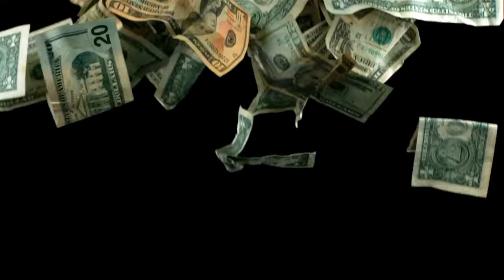Motivation Myth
This video will will debunk 3 motivation myths.
Two  are common myths about employee motivation that need to to be dealt with. the other is a myth that hurts your chances at success.

Do you want personalized help?